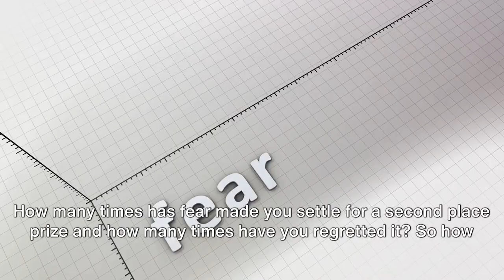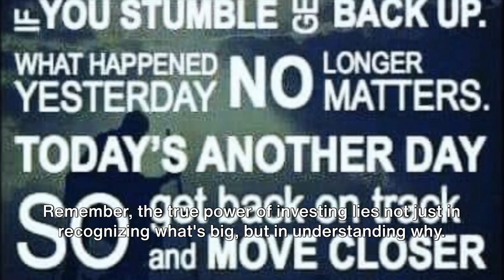Face Down Your Fears A Lesson from Warr 2023 10 30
WARREN BUFFETT SAYS ONE SIMPLE CHOICE SEPARATES THE BRAVEST PEOPLE FROM THE REST

“Warren Buffett was once terribly afraid of public speaking. Until he took a Dale Carnegie course to improve this very important business skill. Since overcoming his fear of speaking, he’s become one of the most frequently quoted speakers in the world.

Now Buffett gives his followers a priceless lesson on courage, stated in four powerful words:

Face down your fears.

Buffett advises young and old to not allow fear to limit them from accomplishing the things they need to do to become successful. And yet, fear paralyzes so many for different reasons.
No matter how skilled you are, fear is the one thing that can crush you and stop you from realizing your dreams. It’s time to stop. Here are three things you must understand to help train your brain to overcome your fear: